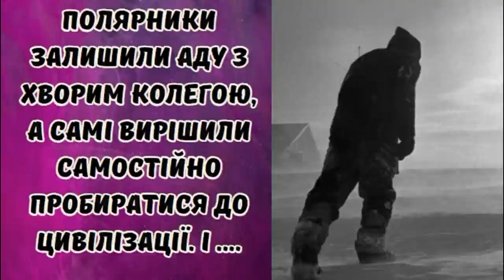Полярники залишили Аду з хворим колегою, а самі вирішили самостійно пробиратися...